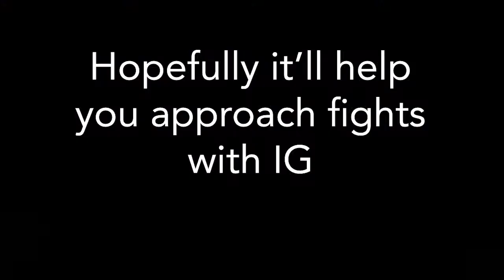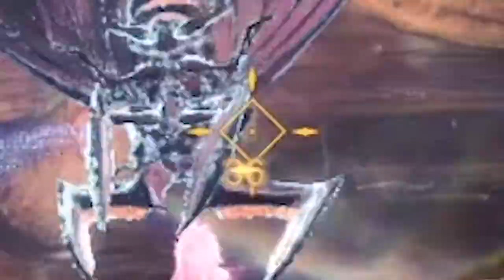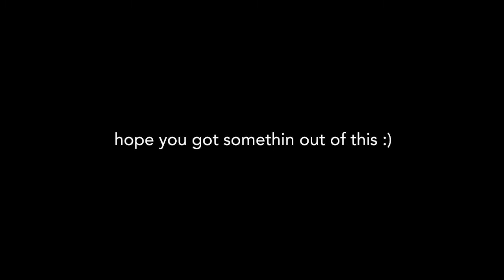Insect Glaive Guide for Iceborne | A Real Quick Overview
Heres the link dump i mentioned. Cheers for 200 twitch followers everyone :)